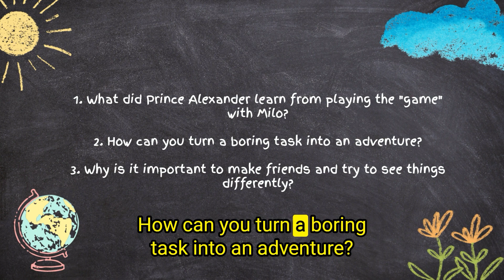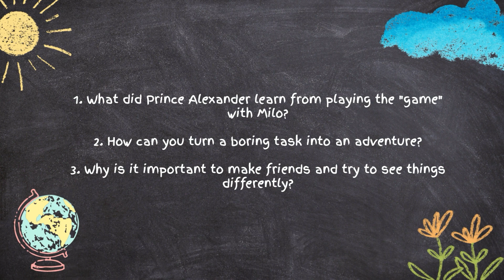The Prince and the Servant's Game - Stories with Mimi Laura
In a grand castle, young Prince Alexander discovers joy and friendship through imagination while playing a game with servant boy Milo, transforming mundane chores into magical adventures. This tale of creativity, companionship, and finding happiness in unexpected places teaches the value of imagination and the treasures of friendship.